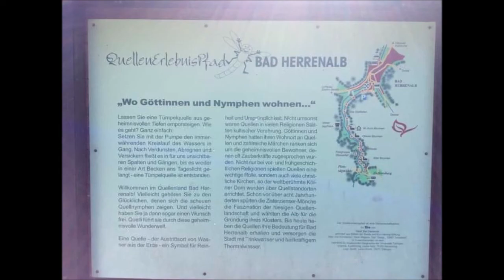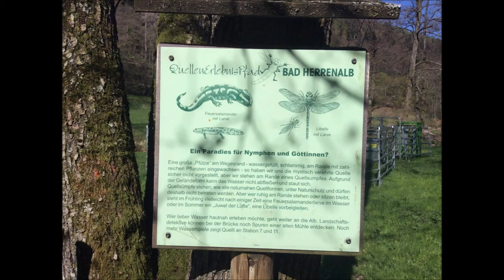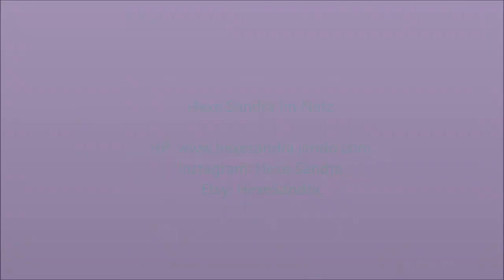Schwarzwald - zum Teufelsberg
Hallo :)